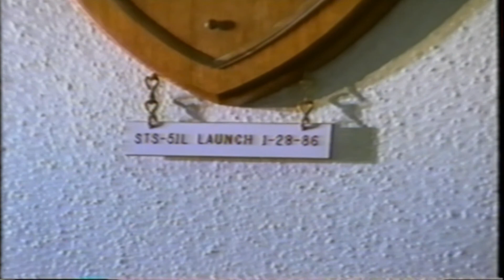The Space Shuttle (1994)- Part 7/10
"Soar into space with those who stay behind."

Written and directed by Scott Hicks, this 1994 Discovery Channel documentary centers on the preparations and launch of STS-59 (Endeavour) by focusing on the engineers, technicians, and directors who make spaceflight possible.  Candid and emotional interviews show the history of NASA and the American Space Program in an unusually human light, describing what it really takes to launch a Shuttle.

Part 7 contains:

The Launch Experience (Continued from Part 6, 00:00-07:40)
Challenger (07:40-10:06, continued in Part 8)

Links:

- Introductory Credits, Landing of STS-62, Kennedy Space Center, Johnson Space Center I

- Johnson Space Center II, Orbiter Processing Facility I

- Orbiter Processing Facility II, Zero G., Suit Techs, Space Exploration I

- Space Exploration II, Engines and Aft, Shuttle Training Aircraft

- Thermal Protection, Vehicle Assembly Building, Apollo I

- Apollo II, Roll Out to the Pad, Ice Team, The Launch Experience I

- Challenger II, Countdown to STS-59 I

- Countdown to STS-59 II

- Ending Credits